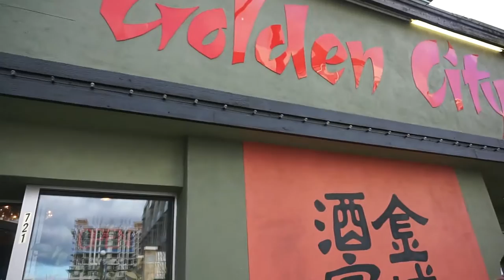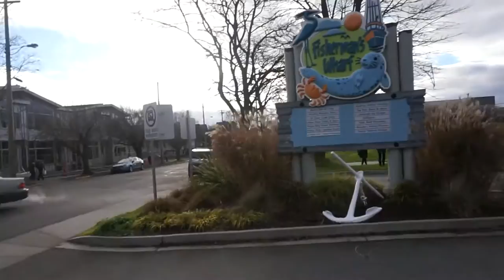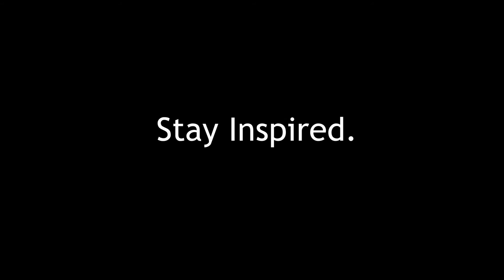VANCHRISTMAS VLOG #2 | Victoria, Suspension Bridge & Phnom Penh!!!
Hello,

Here is part two of my Christmas in Van City! :) See below for all the places we've been!

Golden City Restaurant
721 Fisgard St, Victoria, BC V8W

Fisherman's Wharf
1 Dallas Road, Victoria, BC V8V 0B2

Ogden Point

2329 West Mall, Vancouver, BC V6T 1Z4

3735 Capilano Rd, North Vancouver, BC V7R 4J1

Phnom Penh Restaurant
244 E Georgia St, Vancouver, BC V6A 1Z7

Stay Inspired,

Nicole